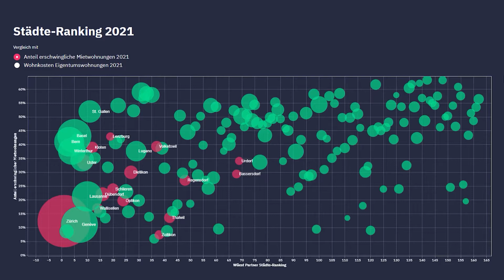Städte-Ranking 2021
Wo lebt es sich in der Schweiz am besten?